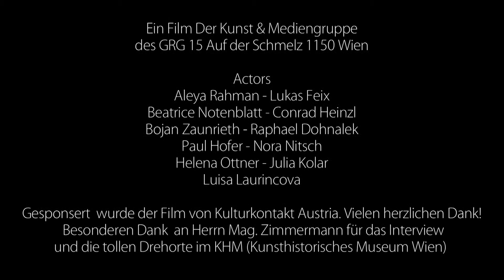Müssen Musen Küssen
Film done with the GRG 15 Auf der Schmelz students in collaboration with Kultur Kontakt Austria.

Story by the students and Mag. Prof. Marlies Breier.